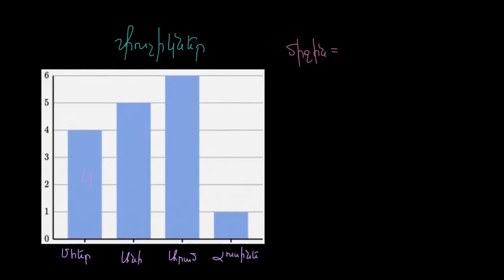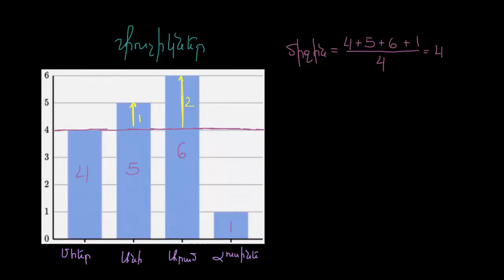Միջին բացարձակ շեղում. օրինակ | Վիճակագրության տեսություն | «Քան» ակադեմիա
Mean absolute deviation example